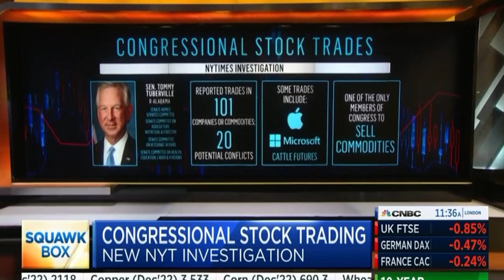Conflicts of Interest for Wall Street Hedgefunds & Congress Trading | NY Times Investigation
Huge Conflicts of Interest for Wall Street Hedge funds & Congress Trading | NY Times Investigation CNBC Today
GME & AMC Short Squeeze
BBBY Short Squeeze

In today's video from CNBC they talk about the New York Times investigation on Congress and politicians trading stocks on insider information. They claim that the SEC should be doing something, but they will not because they are bought out by the same hedge funds on wall street that are tied to congress.

Do you think Stocks will crash or we will revisit the Stock Market lows?

BBIG Short Squeeze
HYMC Short Squeeze
APE AMC Ape
Viral News

Bitcoin (BTC) (BTCUSD), ISEE Short Squeeze
Ryan Cohen sells stake in BBBY Stock

Volatility Index (VIX), GameStop (GME), AMC Theaters (AMC), BlackBerry (BB), Bed Bath and Beyond (BBBY), Sundial (SNDL), Uber Stock (UBER), Robinhood (HOOD), and more.

S&P 500 (SPY) (SPX), Nasdaq (QQQ), Russell 2000 (IWM)

AMTD Digital (HKD), AMTD IDEA Group (AMTD)

StocksWithCam

All Credits to Charles Payne